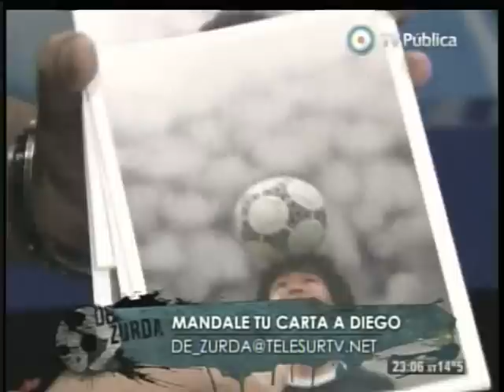De Zurda n°14 - 22/06/2014 - Parte tres